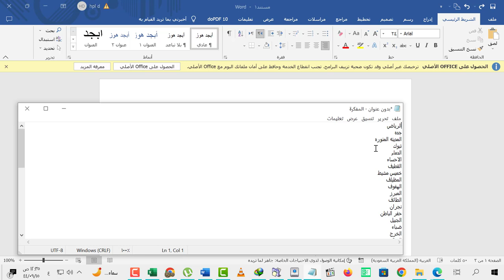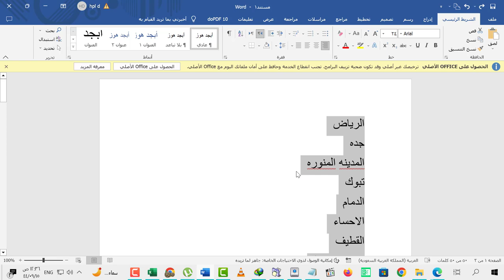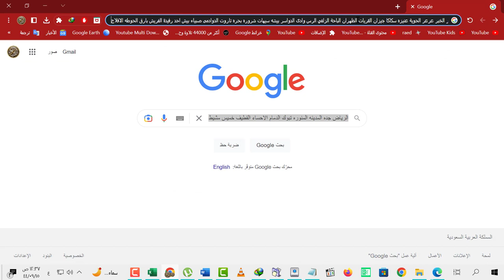كيف تحويل الكتابة النص العمودي راسي إلى افقي بدون برامج على الكمبيوتر والجوال المبايل النصوص موبايل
كيف كيفية شلون ازاي طريقة كتابة الكتبابة الكتابه الكتابة النص النصوص الجمل الجملة الكلمات الكلام من راسي عمودي إلى افقي خطي بدون برامج كمبيوتر الكمبيوتر بي سي pc بيسي المكتبي لابتوب جوال موبايل موبايلات شرح الشروحات باستخدام قوقل google word وورد ورد الوورد الورد المفكرة txt كلمة جملة جمله تحويل المحول نسخ لصق مجانا مجاني Microsoft woord بوربيونت اكسل بوربينت واتساب تلجرام تنسيق التنسيق محول